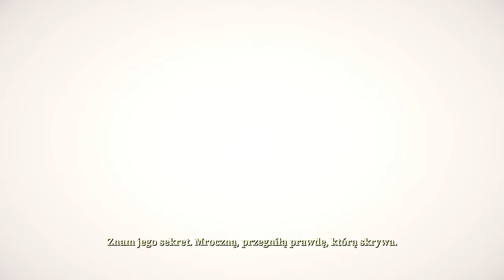[#55][🇵🇱] Ruined King - Wspomnienia nie tak ważne jak przyszłość. Pradawny Konstrukt atakuje! 🙀